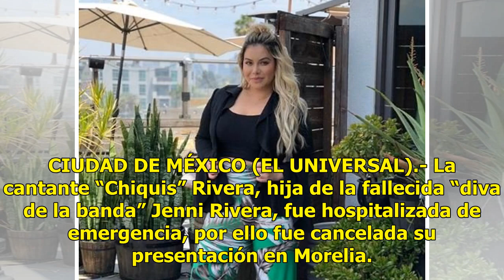"Chiquis" Rivera es hospitalizada de emergencia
CIUDAD DE MÉXICO (EL UNIVERSAL).- La cantante “Chiquis” Rivera, hija de la fallecida “diva de la banda” Jenni Rivera, fue hospitalizada de emergencia, por ello fue cancelada su presentación en Morelia. Insta Storie de @lorenzomendez7 Se informó que la cantante no pudo asistir a su presentación del 1...